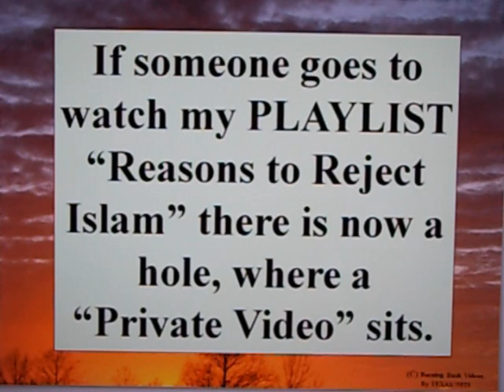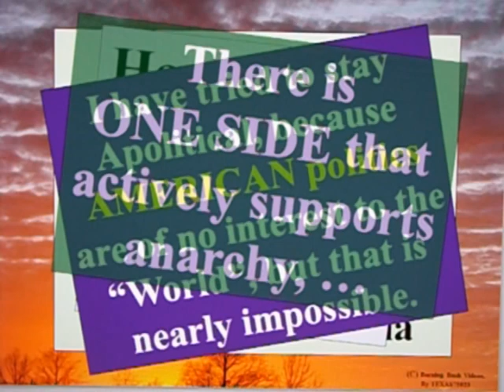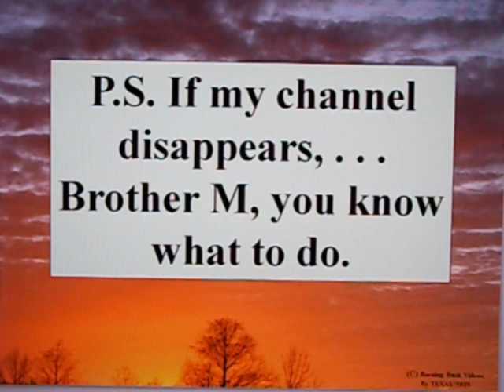The Totalitarian Censors of YouTube